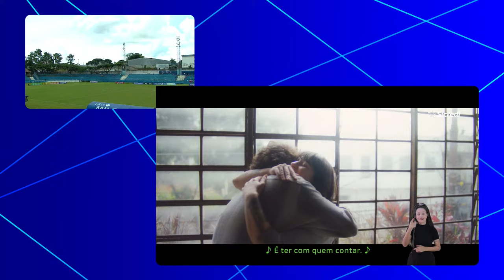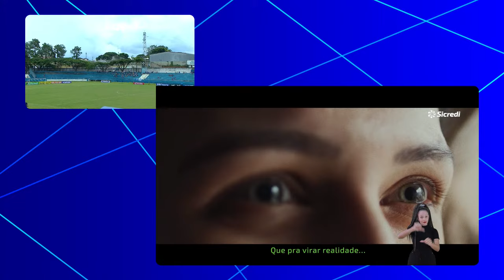JOGO COMPLETO: TAUBATÉ X COMERCIAL RP | RODADA 14 | PAULISTÃO A2 SICREDI 2024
Veja o jogão entre Taubaté x Comercial RP, AO VIVO, neste domingo a partir das 11:10h aqui no YouTube!